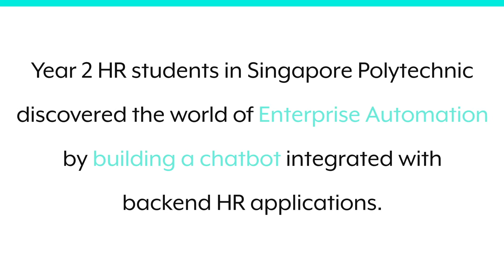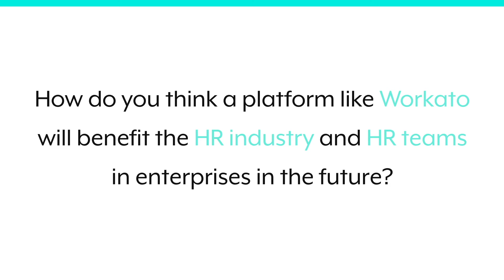Workato on Campus | Building a Workbot with Singapore Polytechnic’s HR students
Welcome to the first edition of Workato on Campus!

We went down to Singapore Polytechnic’s Business School to share the future of enterprise and HR automations with current HR students. Check out what they had to say about their hands-on experience building workbots.

Workato’s workbot connects chat apps like Slack, Microsoft Teams, and Facebook Workplace with all of your other apps, so you get work done quickly, with less app hopping.